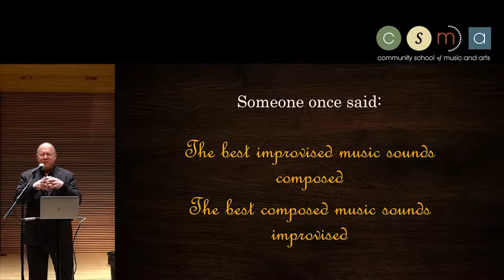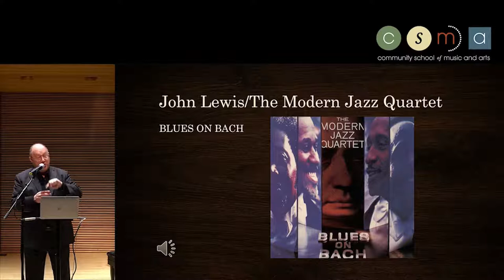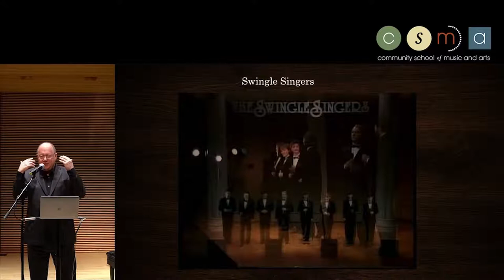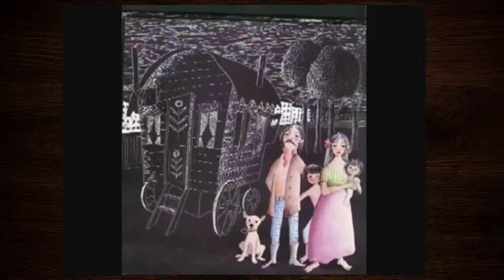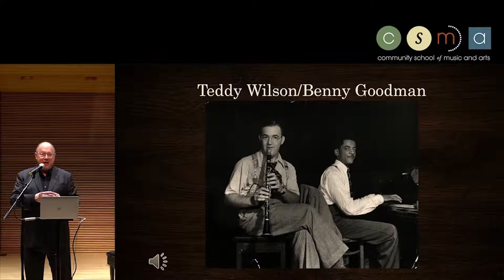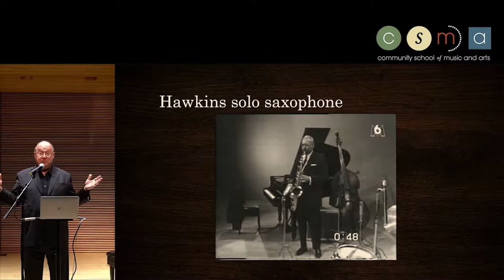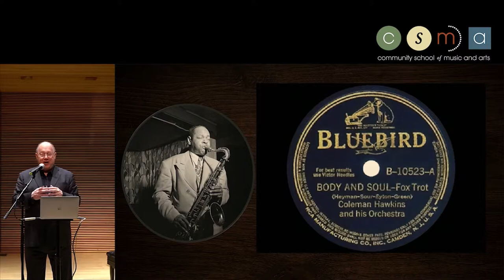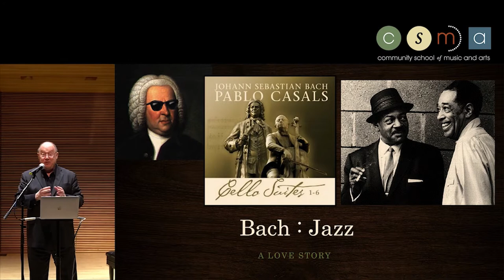Bach: the First Jazz Musician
Jazz Talks with jazz musician and scholar Loren Schoenberg of the National Jazz Museum in Harlem returns to CSMA and explores the subject of Johann Sebastian Bach as the first jazz musician. Jazz musicians have been attracted to the music of Bach since its early days. In fact, many musicians think that if Bach were to come back today, he’d have a lot more in common with the jazz musicians. We will listen to some of his music, and its many reflections in the great world of jazz from Coleman Hawkins to the Swingle Singers.

CSMA is relying on the generosity of supporters like you to provide financial aid and scholarships.